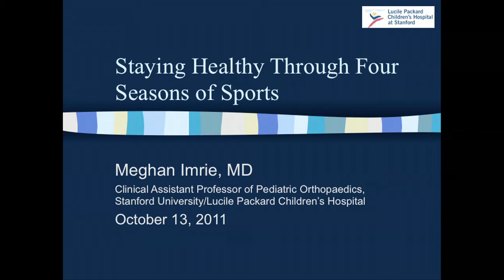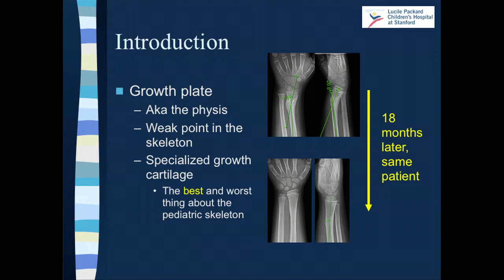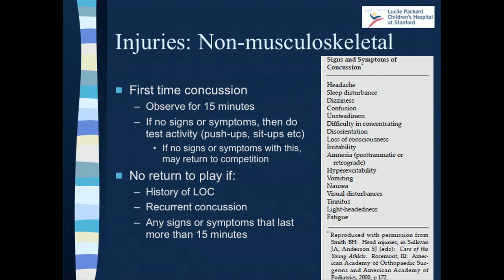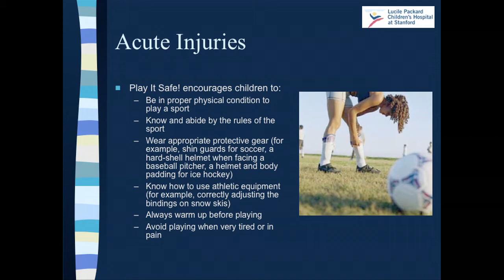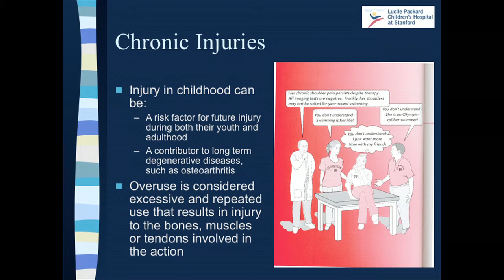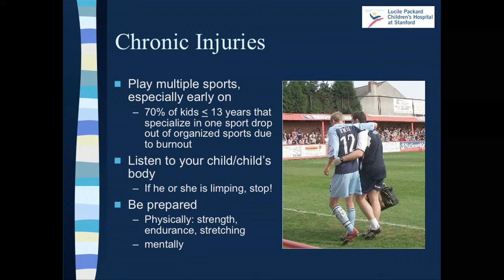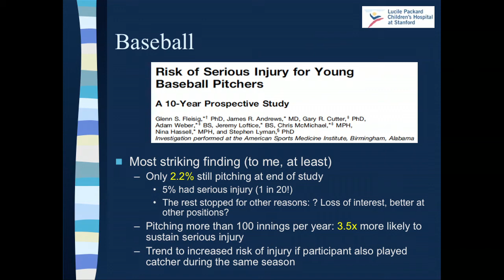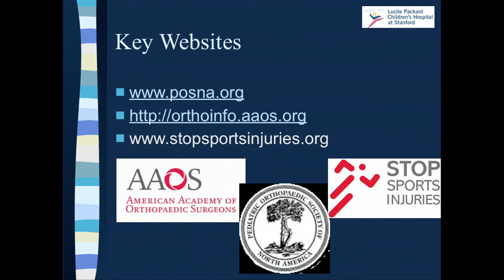Staying Healthy Through Four Seasons of Sports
Dr. Meghan Imrie discusses how to prevent pediatric sports injuries and keep students healthy throughout the school year. Dr. Imrie is a pediatric orthopedic surgeon at Lucile Packard Children's Hospital.

Please click the "CC" button in the video player if you would like to view the English captions that accompany this video.